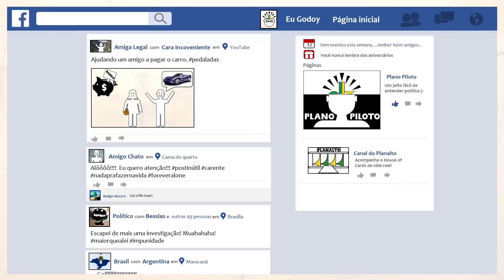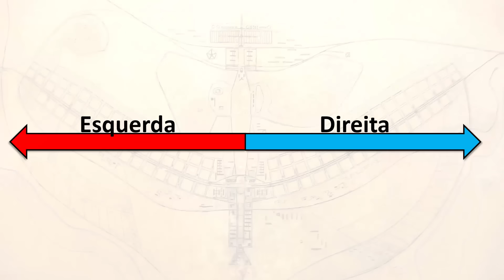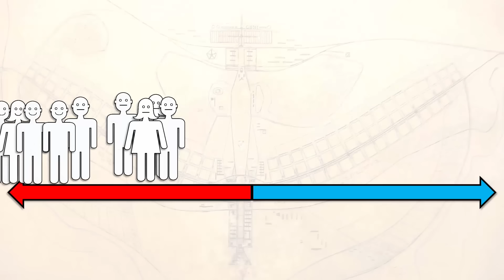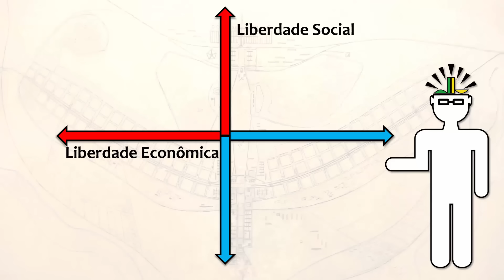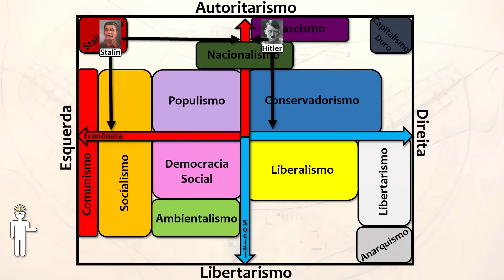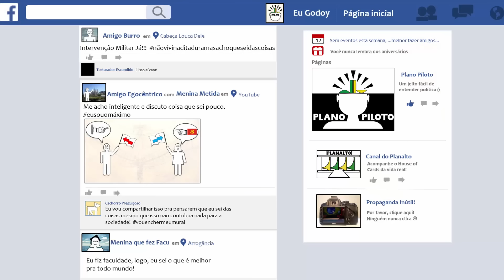O que é Esquerda e Direita?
Existem outras maneiras de pensarmos sobre direita e esquerda!

Esse vídeo é para tentar acalmar mentes aquecidas pela polarização. Aqui tem uma OUTRA maneira de definir o que é direita e esquerda adicionando uma outra linha na vertical e separando assuntos sociais e econômicos. Os Brasileiros são bem mais próximos do que eles imaginam.

Para aprender mais, pesquisem sobre: Political Compass, e/ou Diagrama de Nolan.